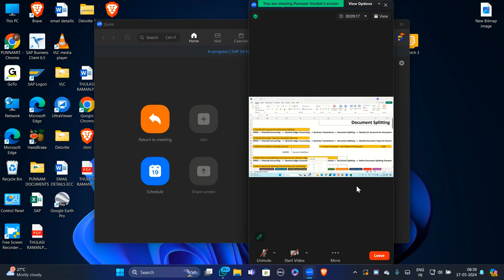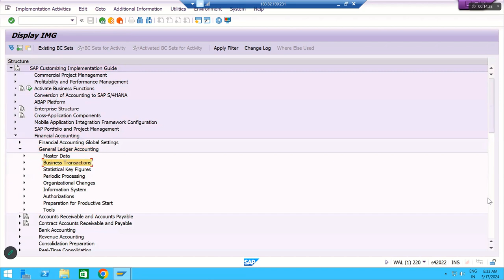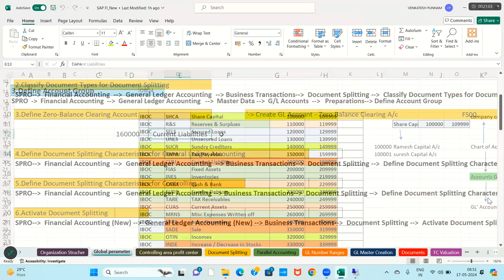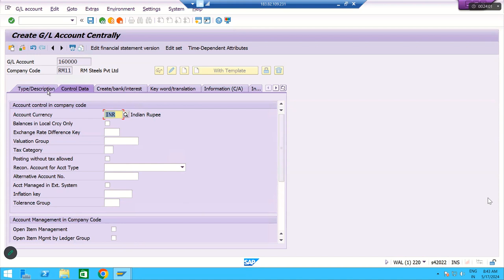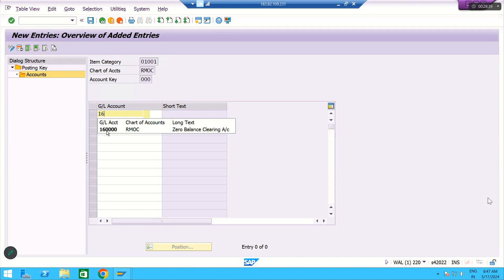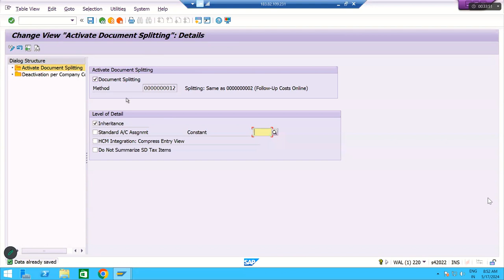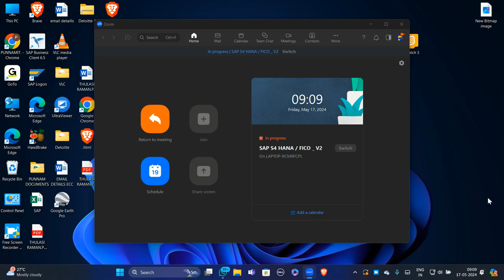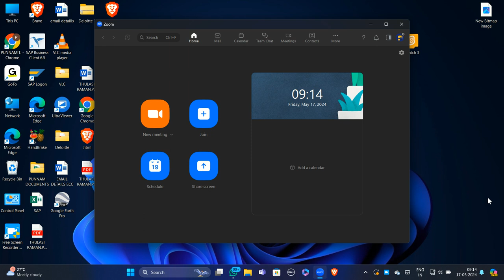SAP S4 HANA FICO Document splitting Configuration Class 14